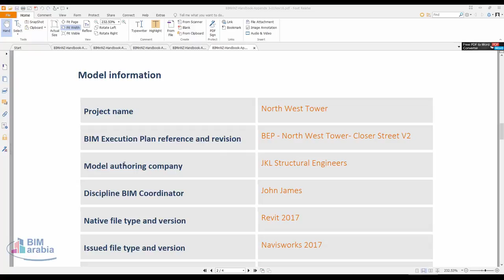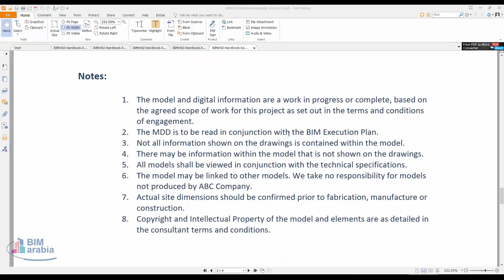BIMinNZ Handbook Appendix Ji 01Nov16